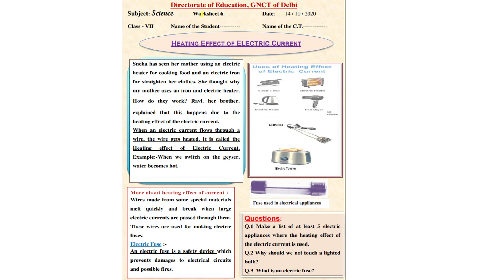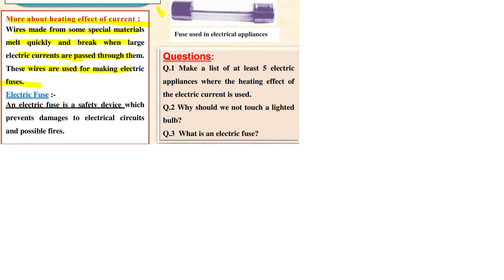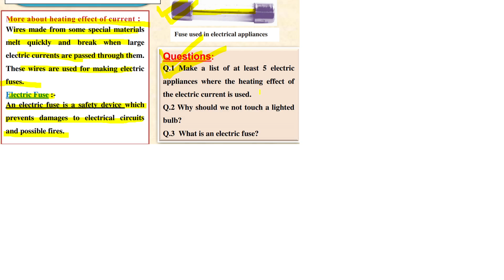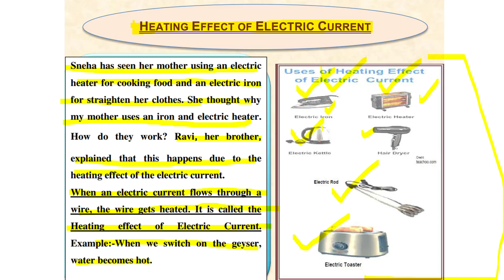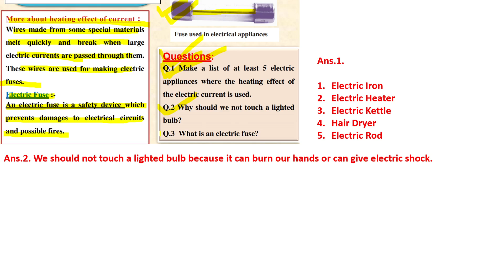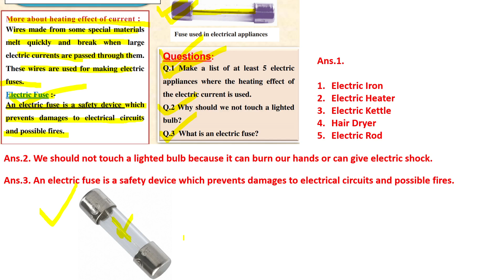WORKSHEET 6 FOR CLASS 7, SCIENCE SUBJECT, ENGLISH MEDIUM, WEDNESDAY, 14 OCTOBER 2020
For Class 7, WEDNESDAY, 14 OCTOBER 2020
ENGLISH MEDIUM